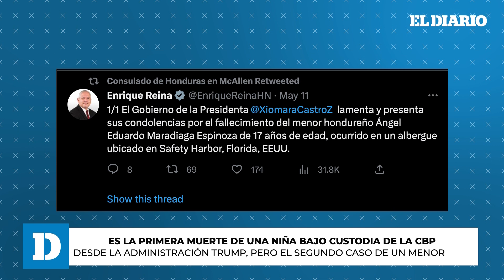Muere niña migrante en EE. UU. por problemas cardiacos | El Diario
Anadith Tanay Reyes Álvarez, una niña inmigrante de 8 años que falleció mientras se encontraba bajo custodia de la Patrulla Fronteriza de Texas. Según el cónsul hondureño en McAllen, José Leonardo Navas, la pequeña padecía una cardiopatía congénita desde su nacimiento.